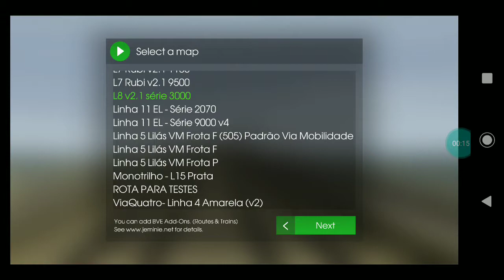jogando Hmmsim 2 na linha 4 amarela do metrô de SP